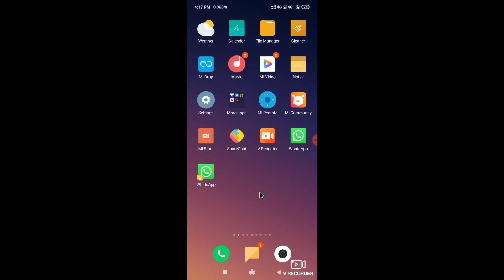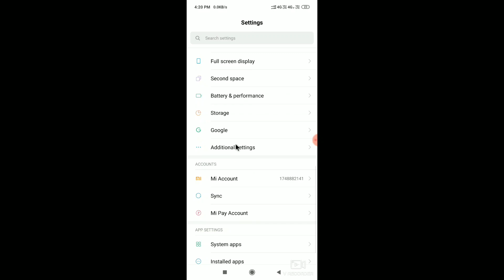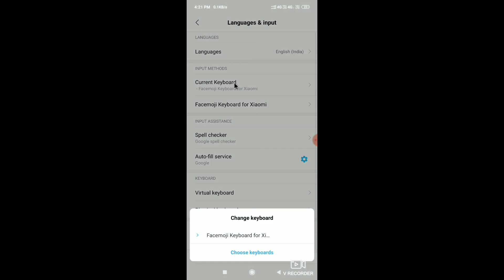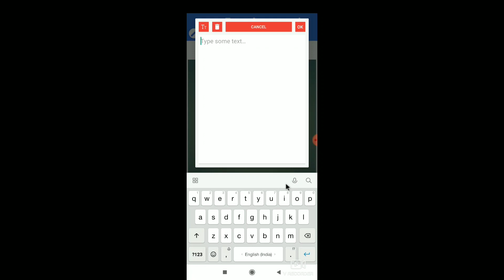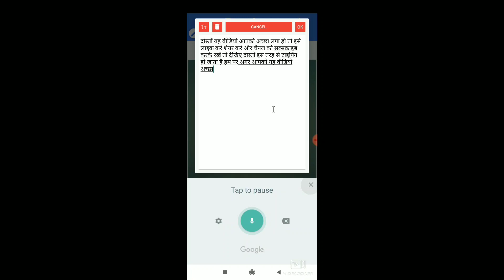Google Voice Search is not Supported on Your Device ! How to Enable Google Voice Typing in PixelLab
Dosto Aaj Ki Video me Google Voice Search Enable karne ke baare me baat kiye hai Ummeed hai aapko ye video bahut pasand aayegi.